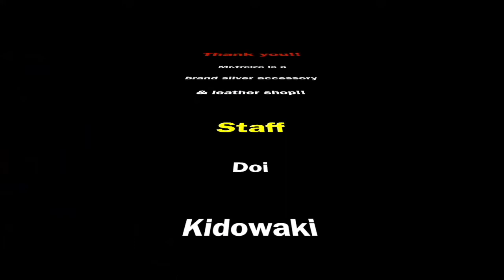【RatRace/ラットレース】名作リボン大量入荷!!新作展示会明日から!!RAWの新スカルも!文字が選べるプレゼントやペアにもおすすめ名作!!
名古屋大須に実店舗を構えるミスタートレイズ

【当店LINE】@kqq6952j

ガボラトリー/ガボール
クロムハーツ
コーツ＆ハケット
シップレック
トラヴィスワーカー
ビルウォールレザー
ロンワンズ
ヴィヴィアンウエストウッド
アビリティーノーマル
アヴァターラ
インディアンジュエリー
カツヤモリタメイド
グリーンエッジ
ストレンジフリークデザインス
ニルグレイヴデザインズジュエリー
プエルタデルソル
ラウドスタイルデザイン/LSD
ラットレース
リザードヘッド
レギオメイド
レジェンド
ロックアンドジャスティスエデン